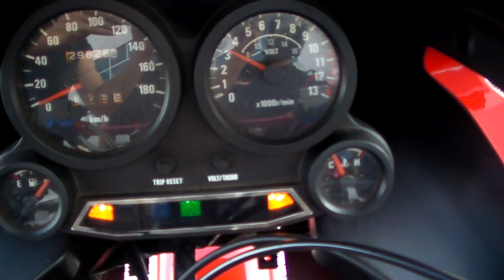KAWASAKI GPZ900R Ninja 1706101212 k